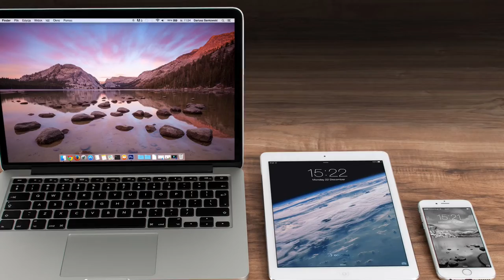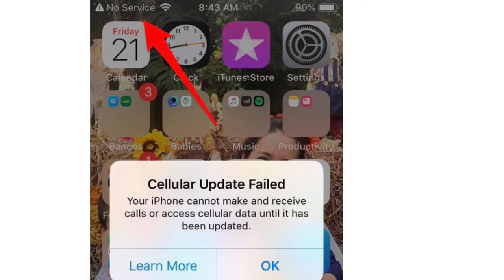iOS 12.1.2, DON’T UPDATE!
Just a quick video warning you guys NOT to upgrade to iOS 12.1.2. There’s a chance it will interfere with your WiFi and cellular connection. Is this issue effecting you?